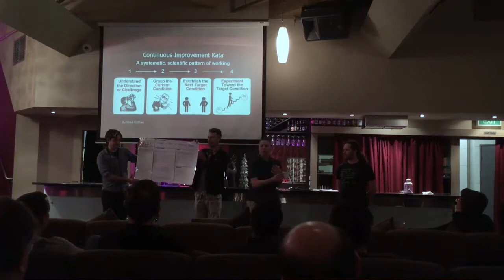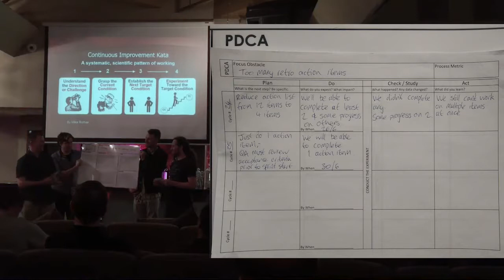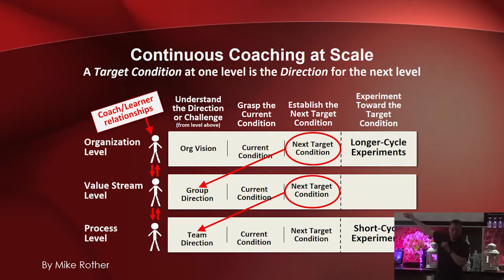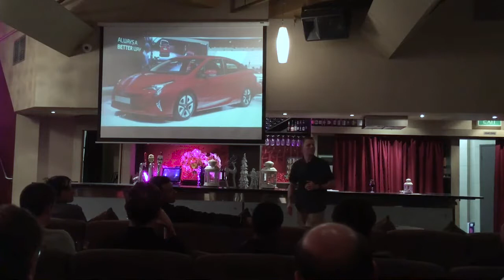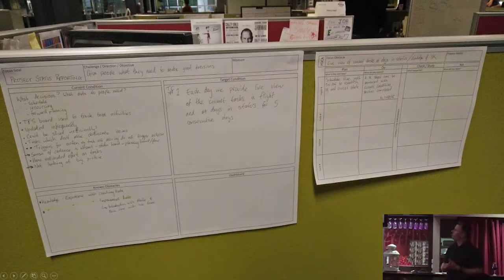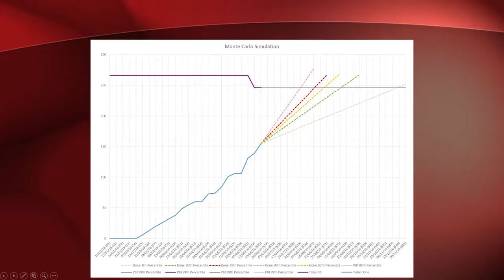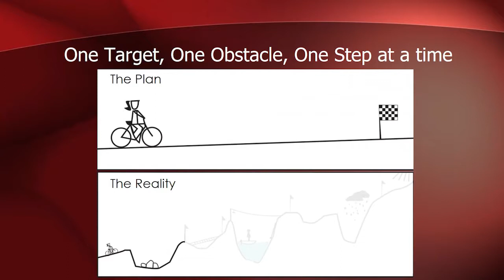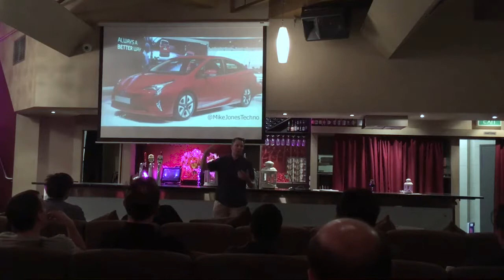Leading change with Toyota Kata - The Third Way to Success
Lead continuous improvement using the Toyota Kata coaching pattern.

Recorded at DevOps Melbourne Meetup November 2016

In "The Phoenix Project" Erik encourages Bill to master The Three Ways.

The DevOps community has many practices, tools, and presentations focused on the First Way (Flow) and the Second Way (Feedback). However tying to implement change is a challenge in every organization. The key to success is to master the Third Way (Continual Learning).

"The Third Way shows us how to create a culture that simultaneously fosters experimentation, learning from failure, and understanding that repetition and practice are the prerequisites to mastery." The Phoenix Project (2013)

Come and learn how the Toyota Kata can help you lead the continuous improvement pattern at scale across your organisation and why the Third Way is key to mastering the First and Second Way.